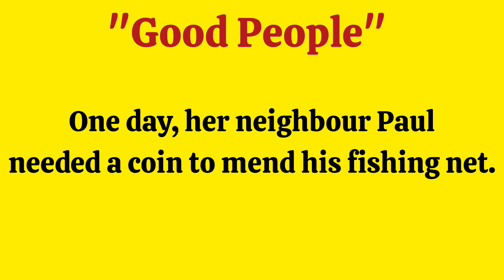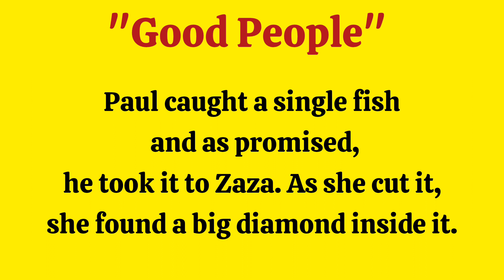"Good People" |Moral Stories In English For Children Short Story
Nice People Always Get Help||Moral Stories In English For Children Short Story ||moral stories in english for children storytelling in english
story teller for kids
english story telling moral
stories for kids
moral story
moral of the story
moral stories collection in english bedtime stories
kids stories
panchatantra stories
collection in english
hindi stories for kids
animated stories
stories for children
moral short stories
childrensbook stories
kids stories compilation
stories for kids
kids story
bedtime stories for kids
two silly goat
pebbleshindi kids stories
Short story for kids in english
Two foolish goat
story for kids in english story for kids in english with moral
two foolish goats story in english two foolish goats moral moral stories writeup stories
e-periwinkle
periwinkle books
small stories for kids
shortstories story for kids
stories for kids
stories for childrenstories Two Silly Goats Story
Two Silly Goats 3d story
 Silly Goats story for kids
two Silly Goats
mouse and lion story
stories for kids
stories, stories for bedtime kids bedtime stories
bedtime stories
moral stories for children Story